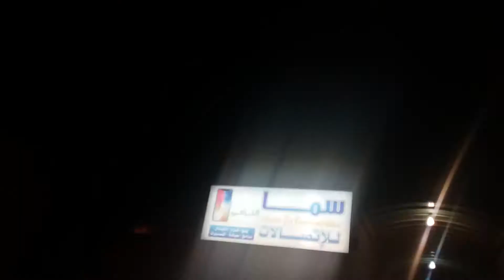٢١ سبتمبر، ٢٠١٨